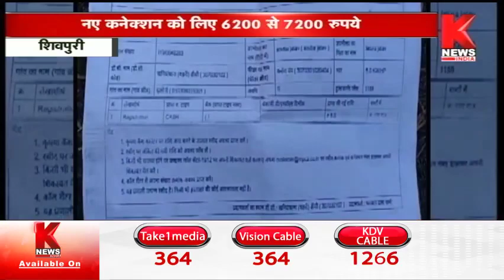ख़बरें मध्य प्रदेश छत्तीसगढ़ || Madhya Pradesh Chhattisgarh || Knews